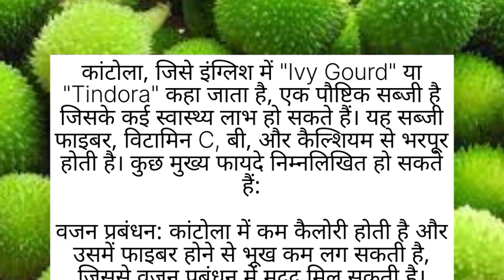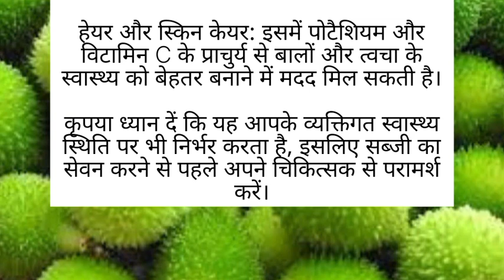सबसे ज्यादा दमदार सब्जी। मांस से ५० गुना ताकतवर।